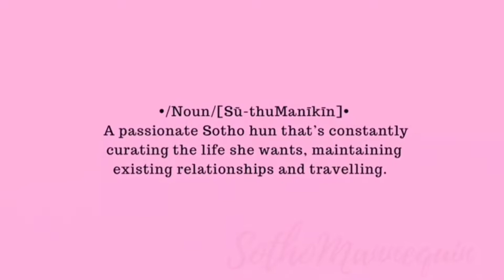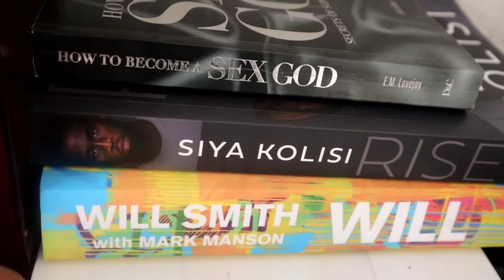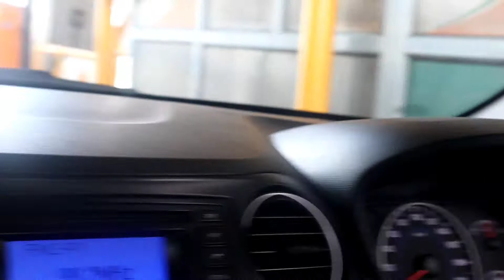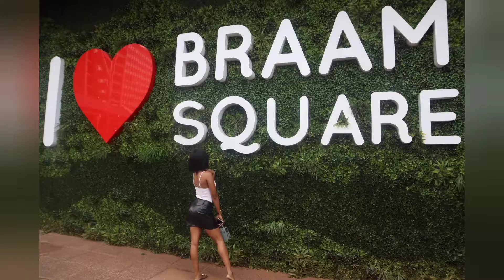🌲VLOGMAS| Lazy Week| Lunch With Ratu ❤️ | Impromptu Picnic| Showing Ratu Around Skraal